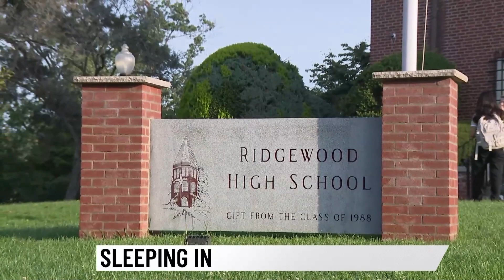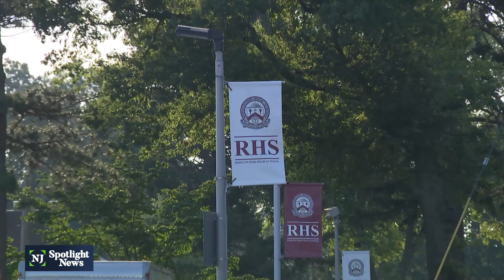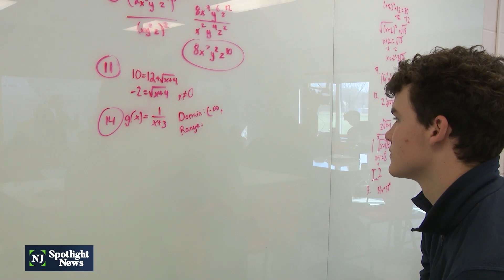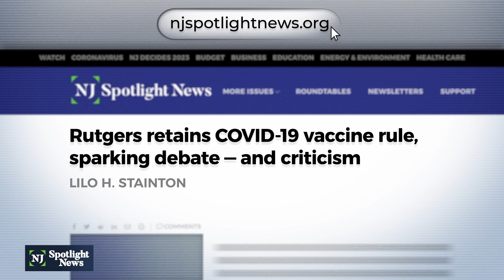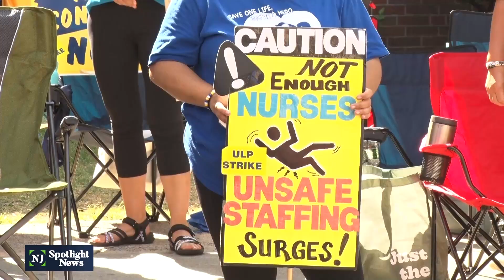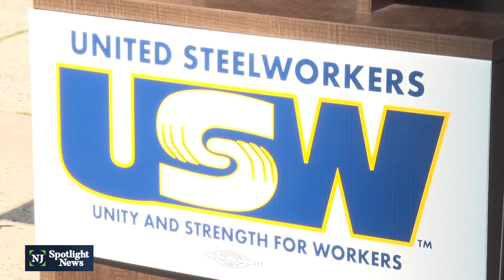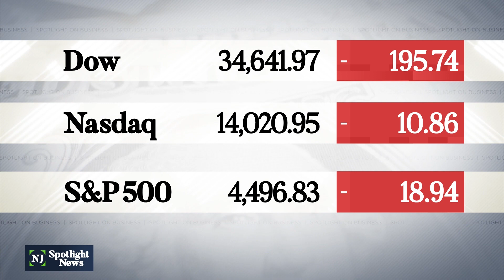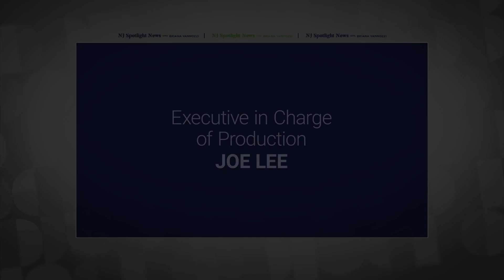NJ Spotlight News: September 5, 2023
Timecodes:
00:00 - Opening
2:02 - Ridgewood High School switches to a later start time
6:18 - Heatwave shortens school days for some
7:12 - COVID-19 hospitalizations rise in NJ
8:08 - Rutgers among colleges still requiring COVID-19 vaccine
12:07 - Warning of ‘child care cliff’ as federal funds run out
16:14 - Nurses' strike at RWJ University Hospital — no deal in sight
20:14 - Student loan repayments resume Oct. 1: What to do
24:32 - Stocks
24:57 - Weather
25:04 - Closing